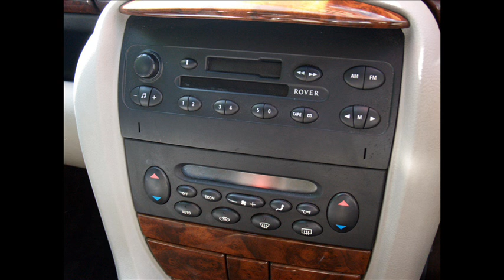01 51 Rover Club 2.0 SE CDT Diesel 97000Miles £2295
01 51 Rover Club 2.0 SE CDT Diesel 97000Miles £2295 Silver Metallic, Black Cloth, Air Conditioning, Alloy Wheels, Electric Windows, Electric Door Mirrors, Remote Central Locking, Front Fog Lamps, Body Coloured Bumpers, CD Radio, Multiple Airbags,